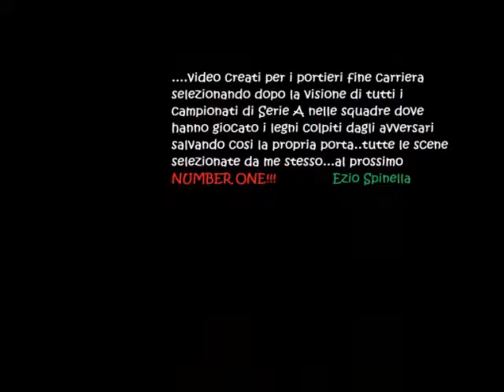Lorieri Fabrizio Pali dal 1986 al 1998 Torino,Ascoli,Roma,Lecce